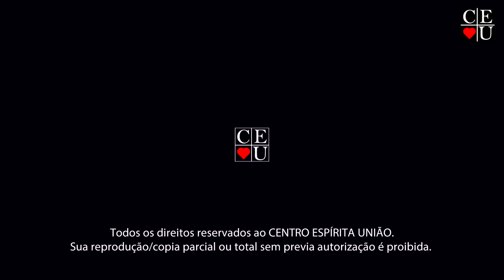Kardec no lugar e no tempo, Plantão de Respostas com Gisela Alexandre - 1/2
Kardec no lugar e no tempo, Plantão de Respostas com Gisela Alexandre.

Tema: Kardec no lugar e no tempo

Data da gravação: 04/10/2023
Tempo: 14:06
Programa: 1/2